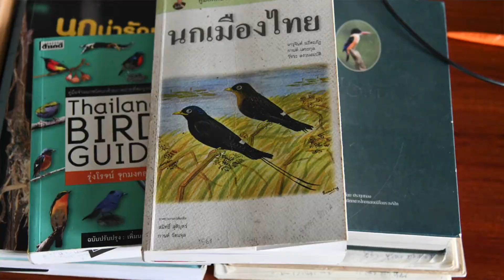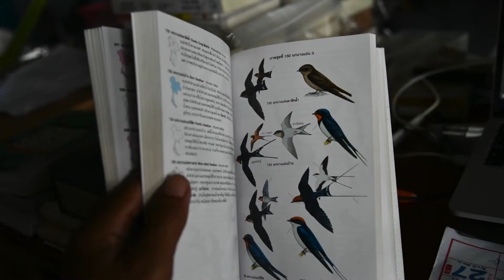แอ่นตาล Asian Palm Swift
แอ่นตาล Asian Palm Swift เป็นนกประจำถิ่นกระจายพันธุ์ทั่วทุกภูมิภาคของประเทศไทย มันบินทั้งวันทั้งจับแมลงกินอาหารปล่อยของเสีย ล้วนทำตอนบิน มันตั้งชื่อว่าแอ่นตาลเพราะมันอาศัยหลับนอนทำรังวางไข่บนต้นตาลและต้นปาล์ม